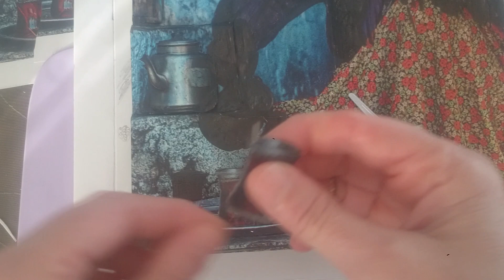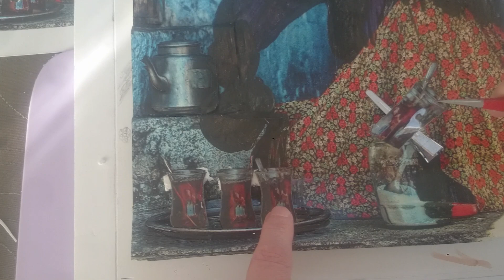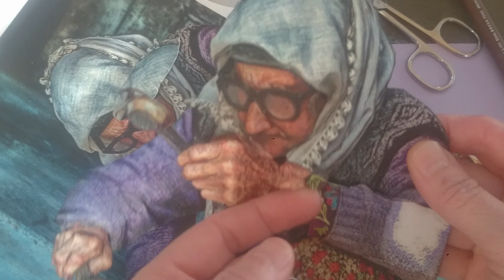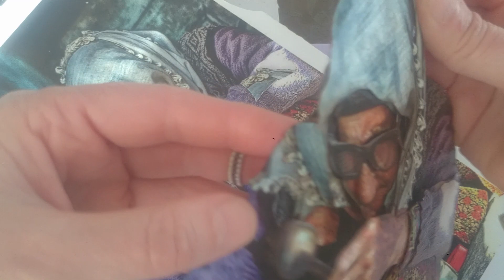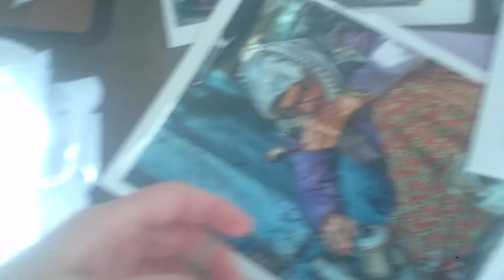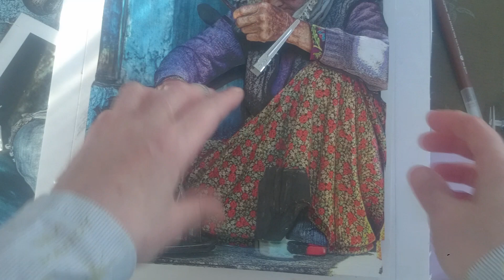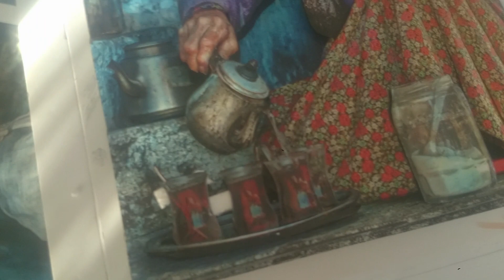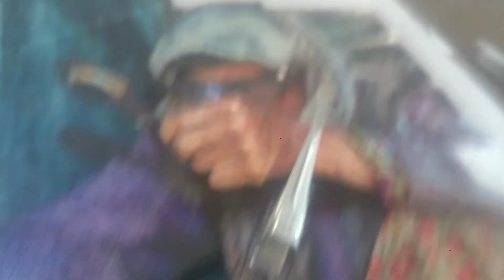#7 FİNAL RÖLYEF İNSAN FİGÜRÜ ÇALIŞMASI - DIY -KENDİN YAP - İHTİYARLIK DA GÜZELDİR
SİPARİŞ VERİLEN FİRMA; OKAN SANAT
ADET; 12
BOYUT; A4
SİPARİŞ NUMARASI; 5580
DİY,KENDİN YAP,HOBİ,SANAT , İNSAN FİGÜRÜ YAPIMI , DIY - KENDİN YAP . RÖLYEF İNSAN ÇALIŞMASI NASIL YAPILIR..
OYNATMA LİSTESİNDEKİ YERİ" KADIN ÇALIŞMALARI"- DIY - KENDİN YAP